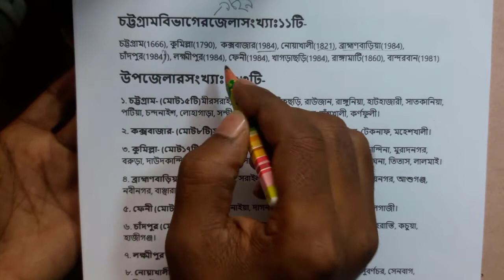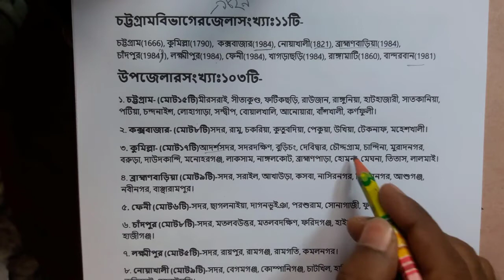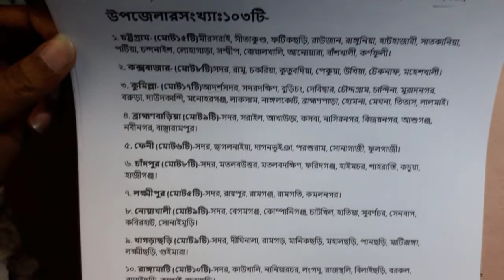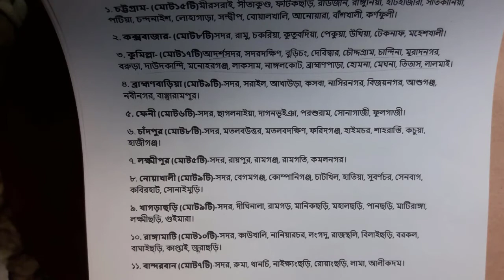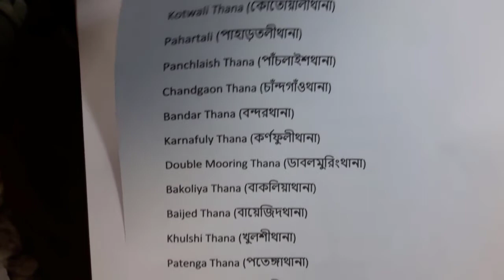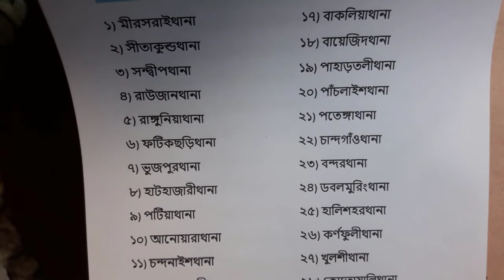Chattogram division ।। চট্টগ্রাম বিভাগ পরিচিতি ।। উপজেলা, জেলা এবং থানা সর্ম্পকে বিস্তারিত আলোচনা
চট্টগ্রাম বিভাগ পরিচিতি

Chattogram division
উপজেলা, জেলা এবং থানা সর্ম্পকে বিস্তারিত আলোচনা